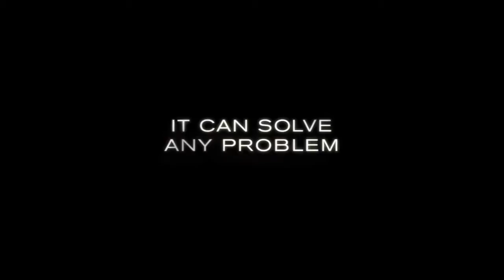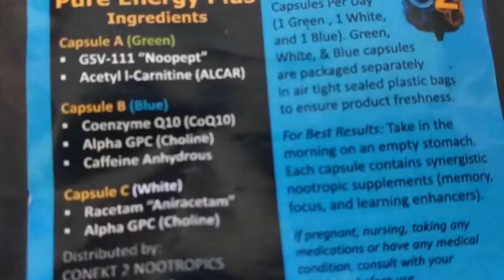TAKING DRUGS | Day 1